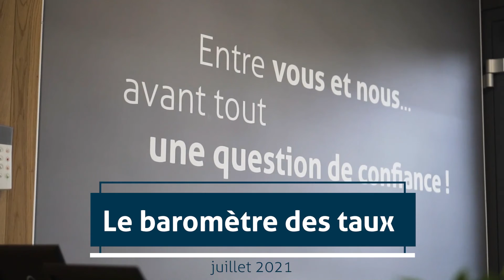Conseil : Le baromètre des taux - Ma solution crédit x Maisons Stéphane Berger - Juillet 2021